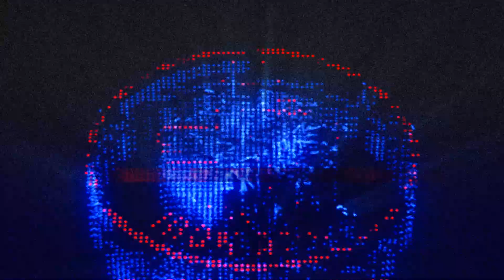RETURNING TO STAR WARS BATTLEFRONT 2....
PTL